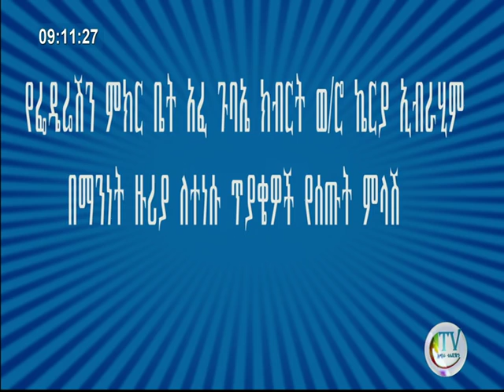የፌዴሬሽን ም/ቤት አፈ ጉባኤ ወ/ሮ ኬሪያ ኢብራሂም በማንነት ዙሪያ ለተነሱ ጥያቄዎች የሰጡት ምላሽ